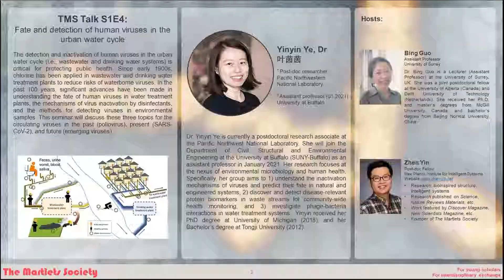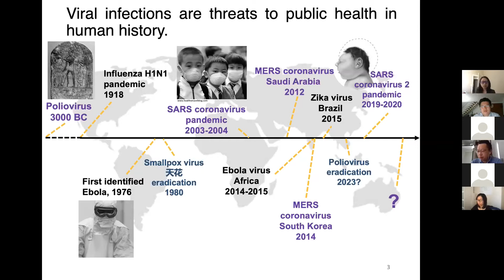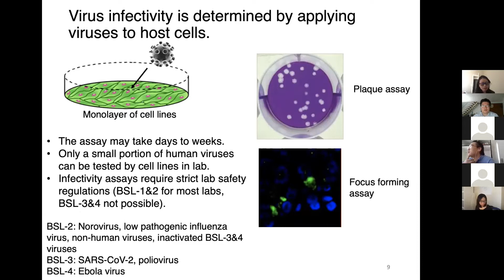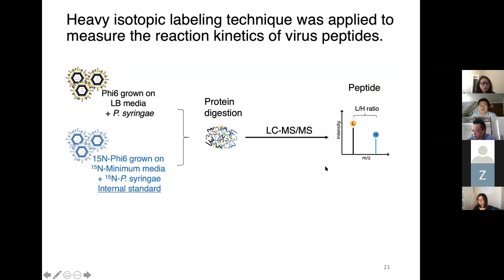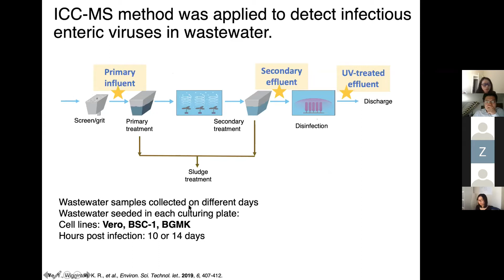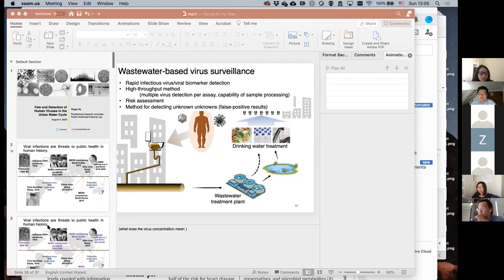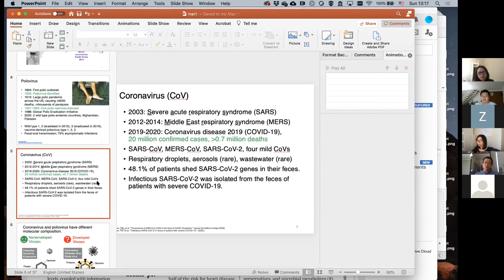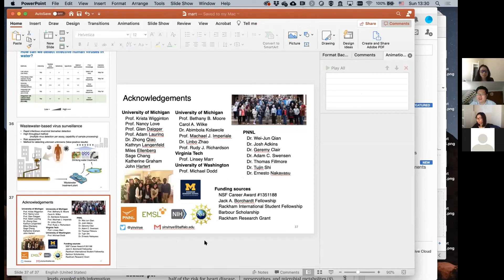TMS Talk S1E4: Fate and detection of human viruses in the urban water cycle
The talk officially begins at 07:45

Abstract:
The detection and inactivation of human viruses in the urban water cycle (i.e., wastewater and drinking water systems) is critical for protecting public health. Since early 1900s, chlorine has been applied in wastewater and drinking water treatment plants to reduce risks of waterborne viruses. In the past 100 years, significant advances have been made in understanding the fate of human viruses in water treatment plants, the mechanisms of virus inactivation by disinfectants, and the methods for detecting viruses in environmental samples. This seminar will discuss these three topics for the circulating viruses in the past (poliovirus), present (SARS-CoV-2), and future (emerging viruses).